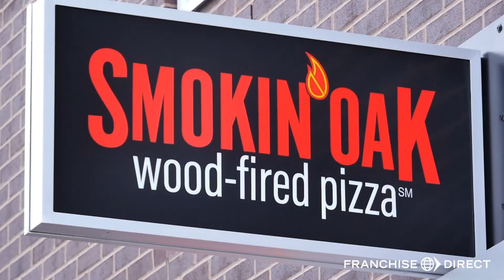Smokin' Oak Grand Opening Video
Guests had great impressions of the first Smokin' Oak Pizza franchise!